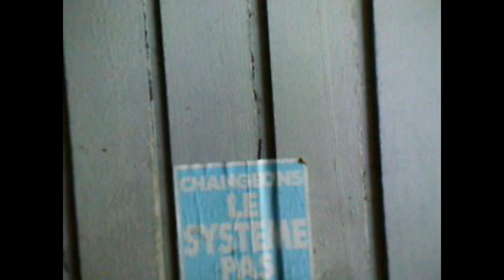Entrevue avec un éleveur de chèvres qui n'en fait pas un fromage.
Un petit élevage : 9 chèvres, intégré dans un ensemble d'activités paysannes qui laissent du temps pour faire plein d'autres choses.
Petite erreur sur la croissance du troupeau, c'est seulement 350 %
200 g de grain pour un maximum de 2 litres de lait (par chèvre)
Matière grasse par litre de lait : 28 - 42 g
Calories par litre : 45 Kcal
Protéine par litre : 30 à 35 g                             soit 60 à 70 g
Protéine dans 200 g de grain : 10 - 12 %        soit 20 à 24 g
A revoir avec les moyennes annuelles.